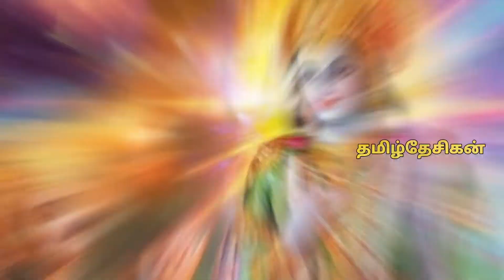ஸ்ரீகிருஷ்ணர் பிறப்பு ரகசியம் | ஸ்ரீகிருஷ்ணரின் உபதேசம் | Lord Krishna upadesh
This video created for Lord Krishna Jayanthi  special and Sri Krishna upadesh

This channel is created to discuss and share about Mahabharata and Ramayana stories, Tamil literature ,Tamil Poems, Social messages, Travel and Tourism and Tribute videos.

please watch this video and share your comments.

We do not own all the material we're posting on this channel. If you are a copyright owner and want your work to be removed from our channel PLEASE contact us via email  or leave us a personal message here and we will remove your material right away. PLEASE do not opt for a YouTube strike.